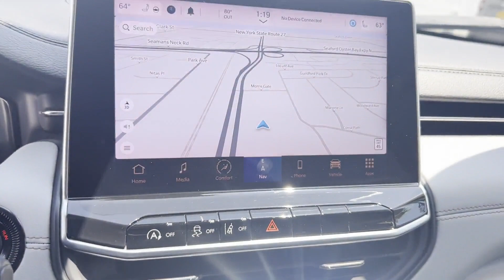Used 2022 Jeep Compass Limited 3C4NJDCB8NT195685 Wantagh, Levittown, Amityville, Huntington, Bronx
2022 Jeep Compass Limited 3C4NJDCB8NT195685 Video

This 2022 Jeep Compass Limited 3C4NJDCB8NT195685 is full of phenomenal features such as: